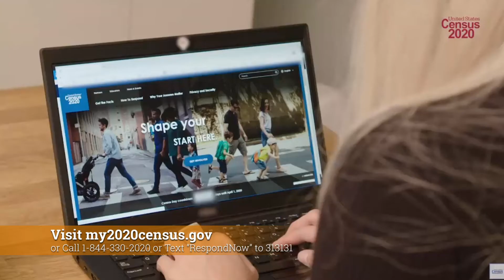Public Service Announcement – Census Deadline Fast Approaching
The push to the final 2020 census countdown is on! The deadline is fast approaching on September 30th. Every person that completes the census ensures that money goes back into the community to support better schools, health clinics, food, housing assistance and more. Everyone counts equally in the Census- regardless of immigration status, income, age, race, gender or ability. The Census is quick and easy. It only takes 10 minutes to complete and there is no citizenship question. If you haven’t responded yet, there’s still time! Get counted today!